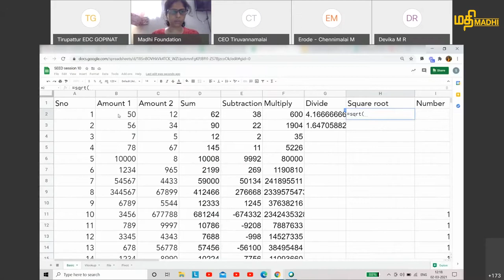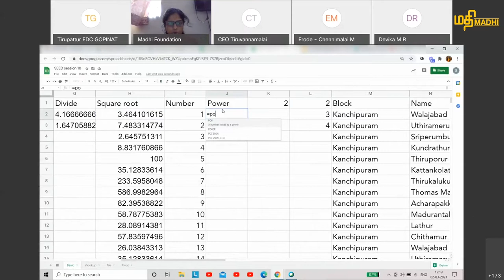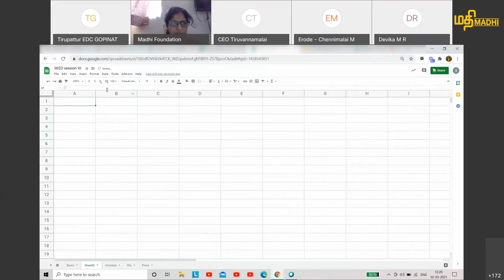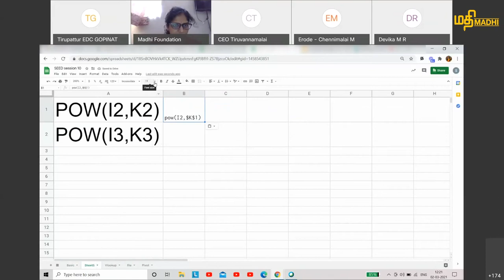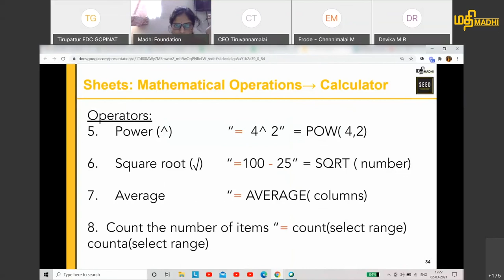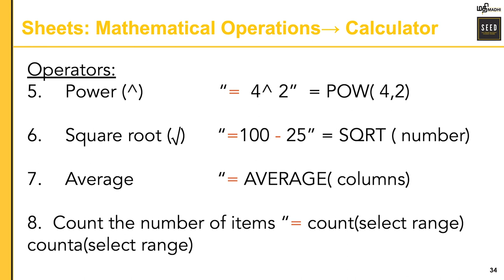SEED #18 How to use mathematical functions on Google Sheets: Power, Square Root, Average